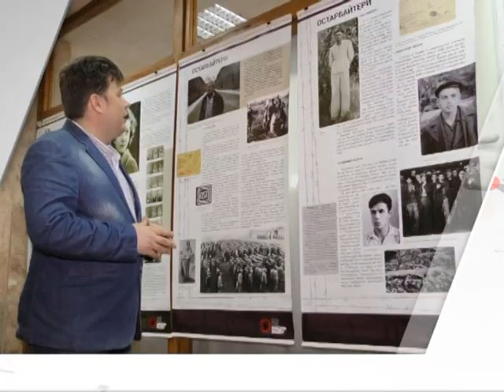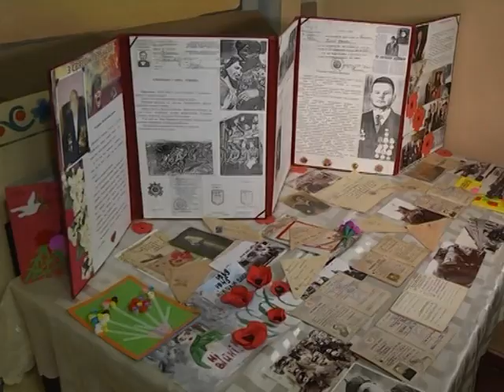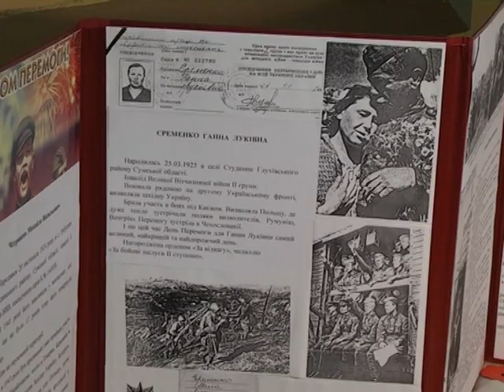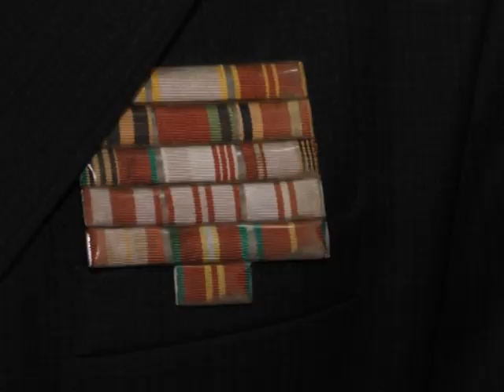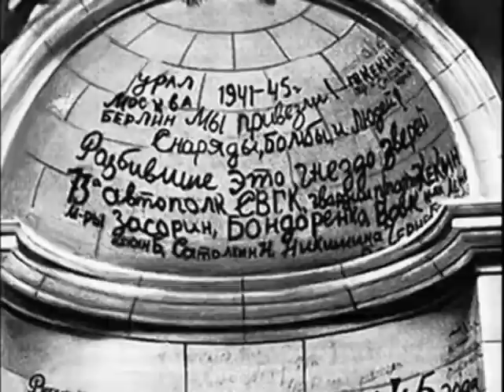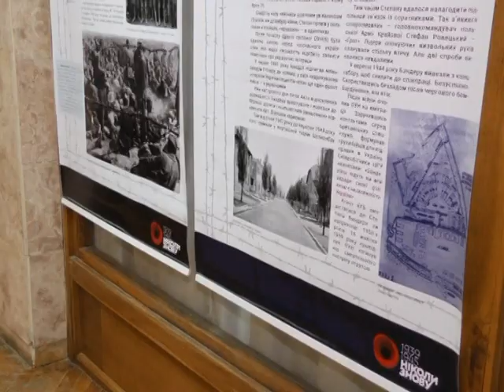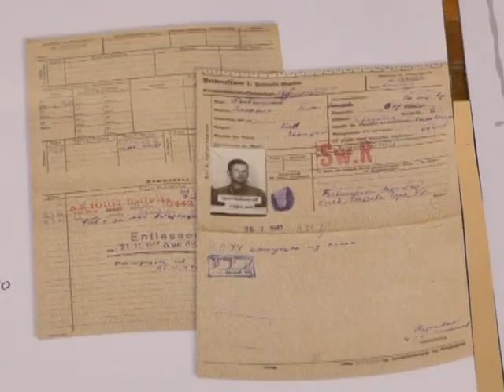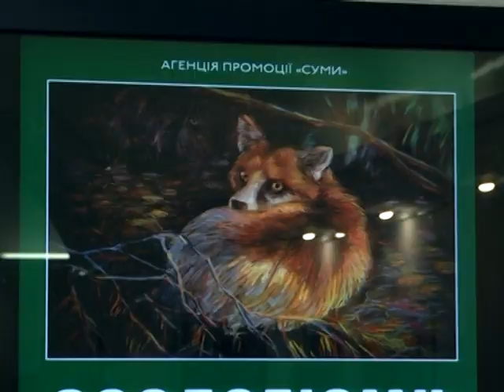Новини 08 травня 2019